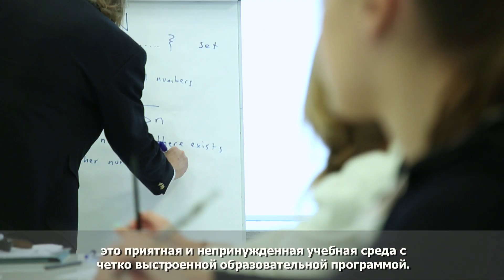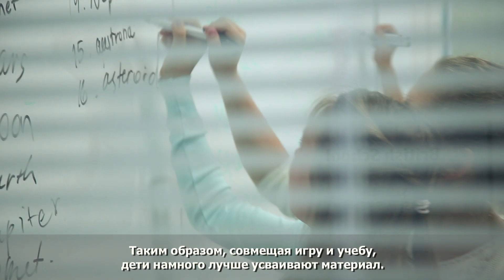Британская Школа в Москве